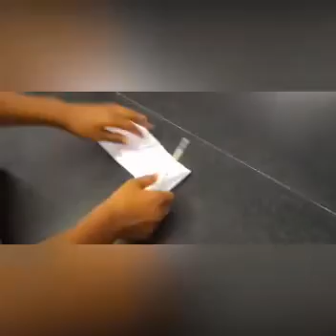THIS IS MY FIRST VIDEO